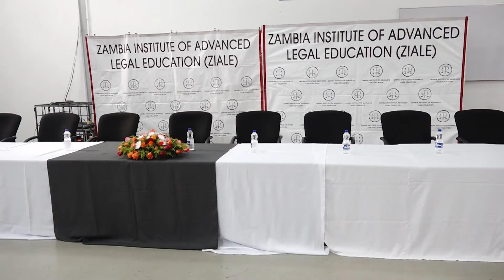289 OUT OF 958 STUDENTS PASS ZIALE EXAMS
Two hundred and eighty nine candidates have successfully cleared Repeater Examinations at the Zambia Institute of Advanced Legal Education (ZIALE).